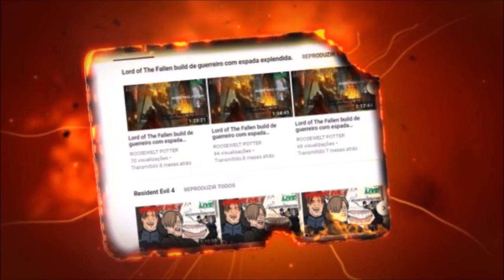Dark Souls 3 cosplay de Shrek versus Pontiff Sulyvahn.